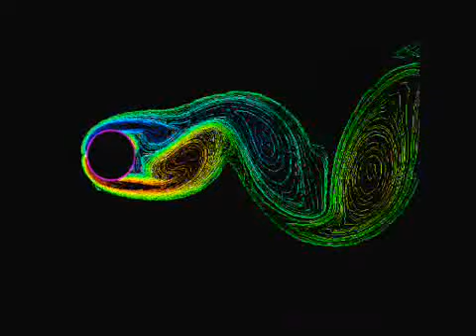Future Trance 50sound